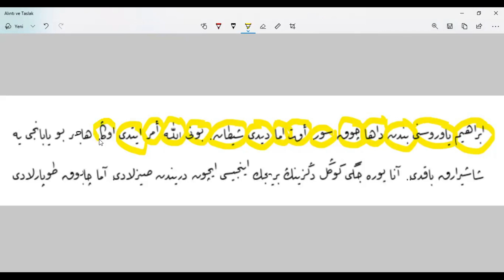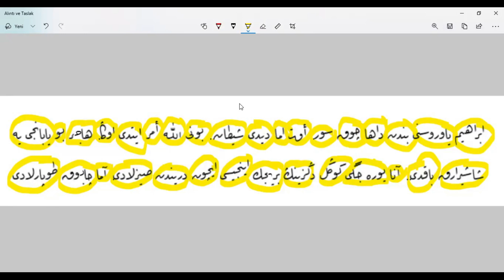kısa kısa osmanlıca - Kurban Bayramı Metni 4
osmanlıca, kolay osmanlıca anlatımı,